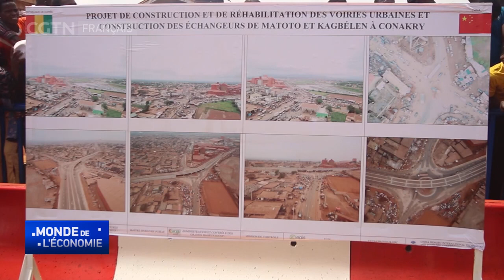Coopération sino-guinéenne : inauguration d'un échangeur à Conakry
L'échangeur de Kagbelen, qui reliera la capitale guinéenne Conakry aux préfectures de l'intérieur du pays, a été ouvert à la circulation mardi. La cérémonie d'inauguration a été présidée par le président de la transition, en présence de l'ambassadeur de Chine en Guinée. La construction de cet échangeur a été financée par le fonds issu de l'accord-cadre sino-guinéen signé le 5 septembre 2017, dans la ville chinoise de Xiamen.